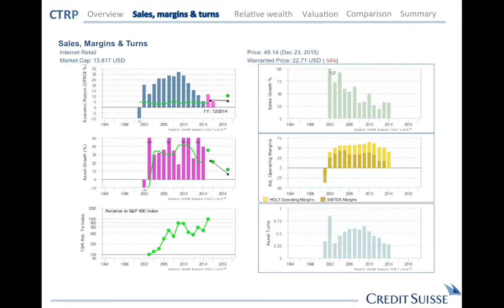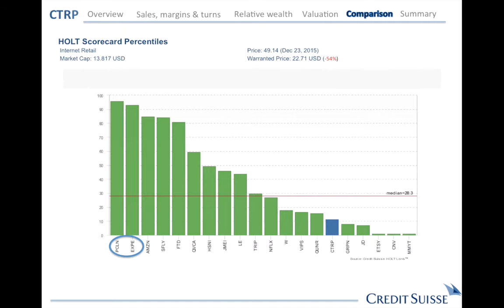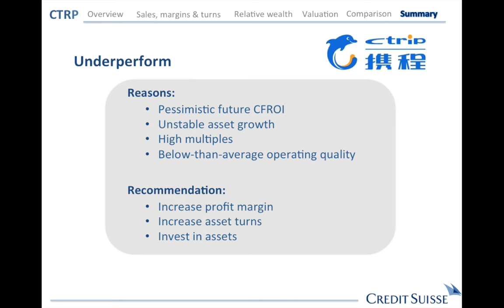Jingjing Guo - CTRIP.COM INTL LTD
by Jingjing Guo from the Boston College